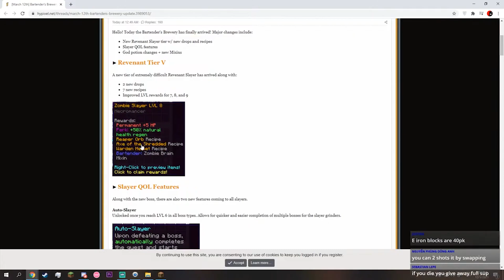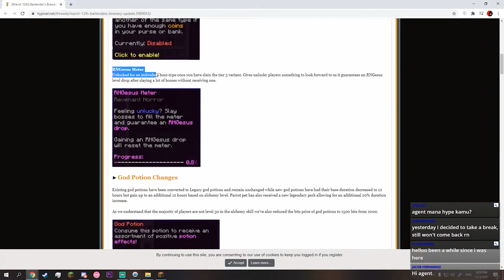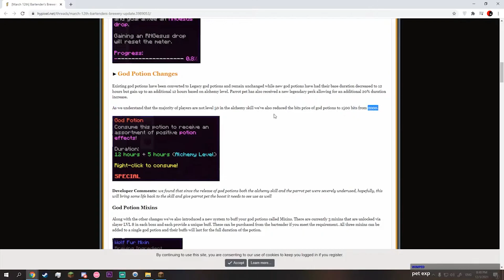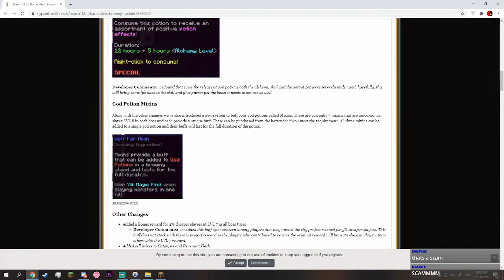Stream Highlights #1 I AM BACK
You can get my texture pack/mods in my discord server